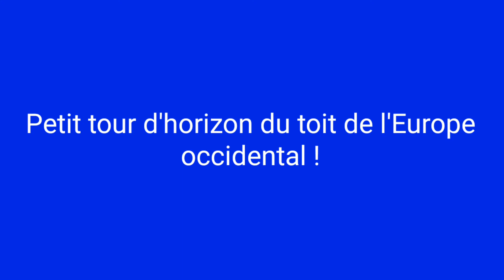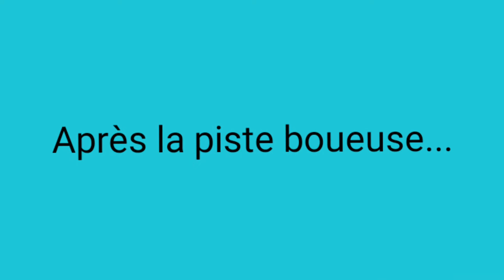Ma Traversée des Alpes Ref. de la Croix de Pierre》Ref. du Plan de l'Aar (Are)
Refuge de la Croix de Pierre》Refuge du Plan de l'Aar (Are).

- Départ du refuge de la Croix de Pierre vers 8h05 pour le refuge du Plan de l'Aar.

- Descente en disant nos adieux à Maguelone. Merci à elle ! Nous descendons juste après le col de Véry (1970m) avant de redescendre dans le Val d'Arly et La Praz-sur-Arly.
- Après une remarquable descente avec vue sur le Mont Blanc, nous sommes arrivés à La Praz-sur-Arly (1011m).

- Pause pour l'endroit avant de remonter manger sur le versant plutôt sud de La Praz.

- Une fois bien remplis, nous avons attaqués la montée, vers le Plan par une petite pente raide pour finalement arriver sur la piste où le refuge est en vue. Une fois arrivés, repos mérité dans un alpage bucolique !